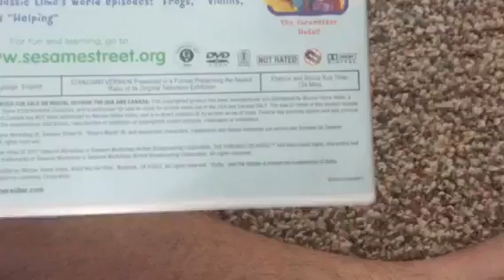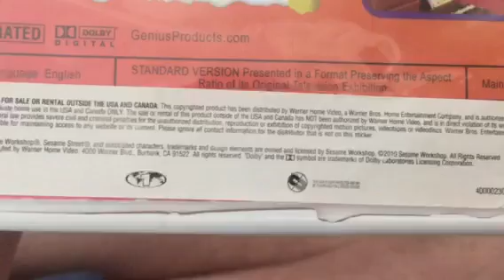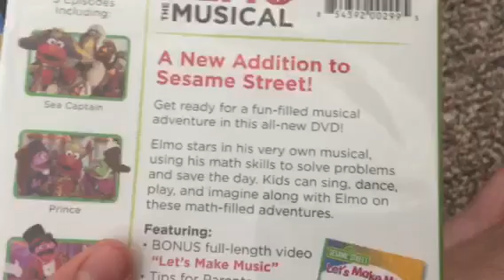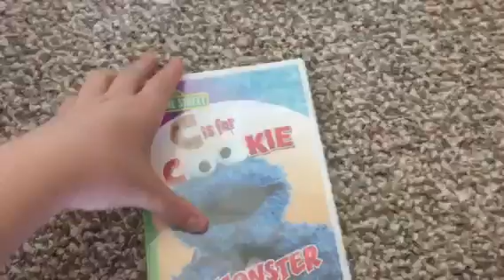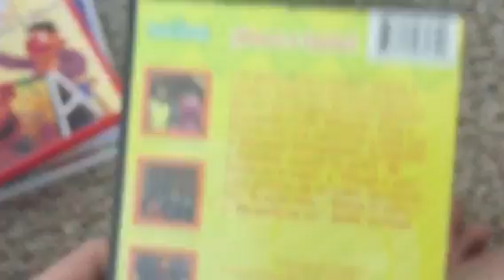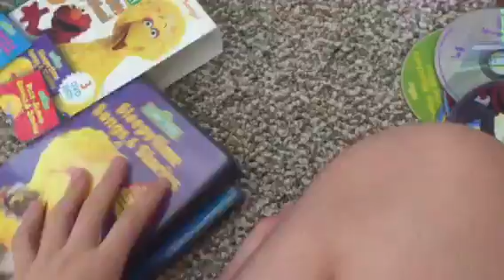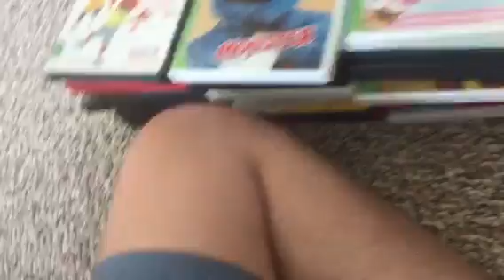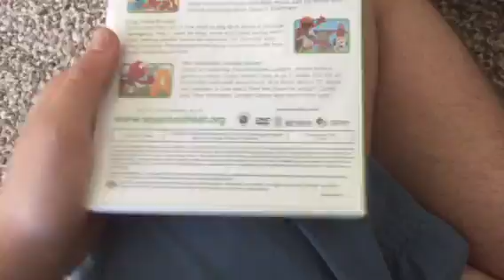My Sesame Street DVD Collection: Part 1 (UPDATED)